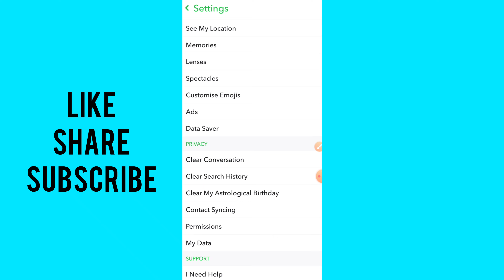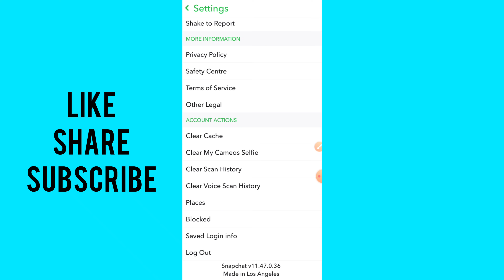How To Log Out From Snapchat (2022)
Learn How To Log Out From Snapchat (2022)